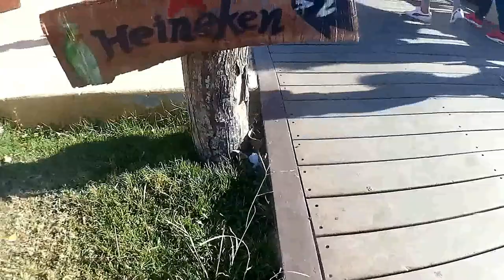Rincón 2018 Vol. 6 @ El Faro, Punta Higuero. Corona Pro Surf Circuit